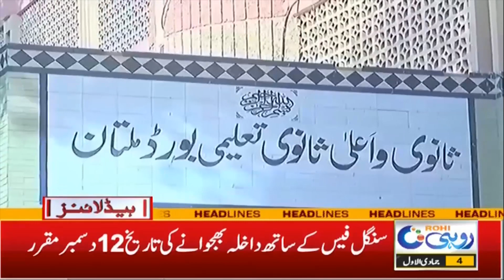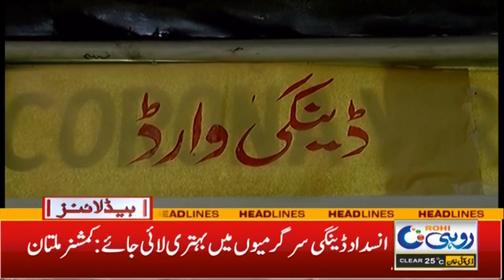Good News For Students | 7pm News Headlines | 18 Nov 2023 | Rohi